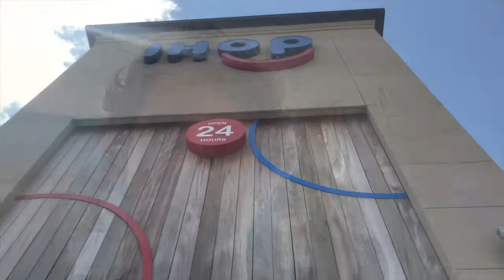Southland Conference 2021 (Crazy 800 Meter Finish! DIVING AT THE LINE!!)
Southland Conference 2021, multiple different tactical races involved. FIRST UPLOAD! Give us ideas of what we should post and what we should do differently to statisfy our viewers!!